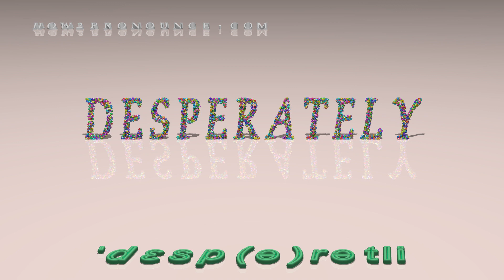desperately - pronunciation + Examples in sentences and phrases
This is the pronunciation of desperately in British English + a few examples of its pronunciation in phrases and sentences.